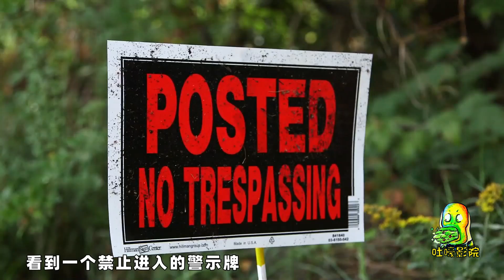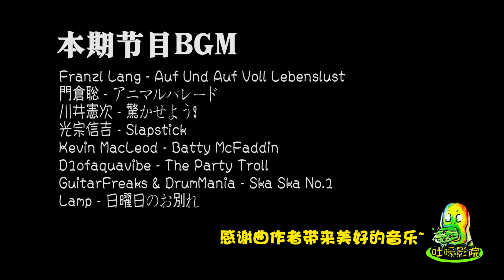【吐嚎】5種鯊魚合體變身水陸僵屍鯊魚？0元特效刺瞎雙眼無法直視！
美國特別喜歡拍攝鯊魚題材的電影，而這其中大多數是爛片。
吐嚎我也算閱片無數，但今天帶大家看的这部依旧刺瞎雙眼簡直無法直視！
豆瓣無評分，IMDB僅2.1分的奇葩鯊魚電影《鯊肯斯坦》！

🙋‍♂️本期互動話題：說起夏天妳想到的第一個東西是什麽？
歡迎大家收看和訂閱吐嚎影院~
在這裡你可以看到最奇葩最腦洞的電影！